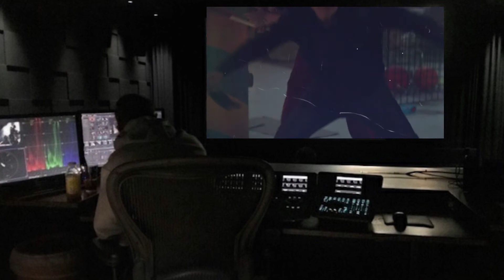🏹 CAPITULO 4 HAWKEYE - Clint recuerda a NATASHA ROMANOFF 😥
🎯 Escena del capítulo 4 de HAWKEYE, dónde Clint Barton recuerda con nostalgia el día que conoció a Natasha Romanoff alias BLACK WIDOW.
Amigas y amigos de youtube, sean bienvenidos a la sala de edición de El Friki Montajista!!!